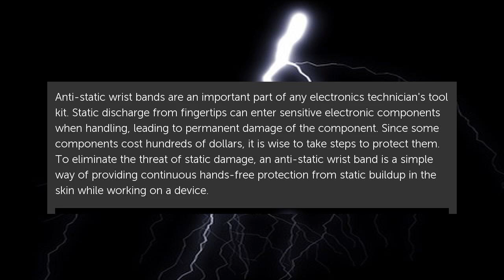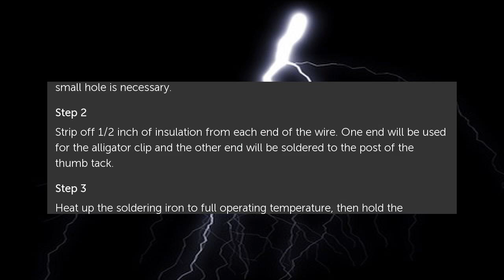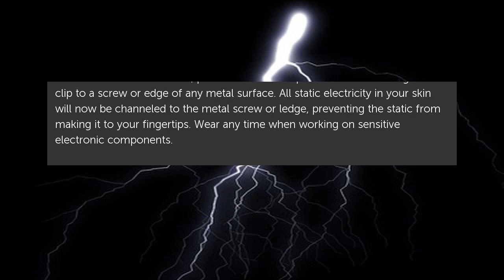How to Make an Anti-Static Wrist Band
Anti-static wrist bands are an important part of any electronics technician's tool kit. Static discharge from fingertips can enter sensitive electronic components when... How to Make an Anti-Static Wrist Band